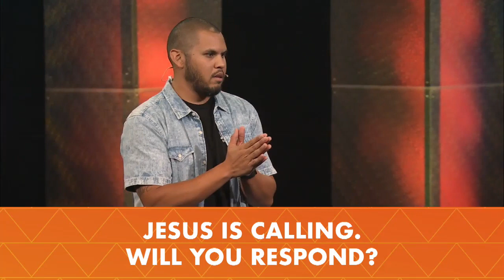The Wildfire Within (John 11:28-44) - Pastor Ryan Blau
We all have a definition for what it means to be "strong," and most of our definitions exclude any kind of vulnerability...it's weak to show any sort of fear or sorrow, right? And yet, even Jesus wept. When Jesus encountered his friends Mary and Martha, as they grieved the death of their brother Lazarus, it was his vulnerability that sparked a wildfire of belief among the people of Israel. In the "deaths" of our own lives, it might just be resurrection waiting on the other side of our courageous honesty. Join us this Wednesday for the next message in our new series, Spark, and find hope for the most painful of life's experiences!